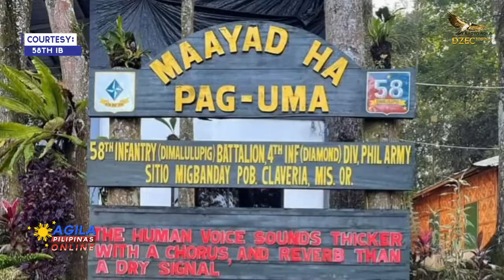Panagtapok ug Pakighimamat sa mga Kabatan-unan sa Misamis Oriental, nilahukan ng 58th IB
Nakilahok ang 58th Infantry "Dimalulupig" Battalion, Philippine Army sa ginanap na "Panagtapok ug Pakighimamat sa mga Kabatan-onan" na ginanap sa Barangay Manga, Sugbongcogon, Misamis Oriental na ang ibig sabihin ay "Pagtitipon at Pagpupulong ng mga Kabataan".

Pinangunahan ito ng Sangguniang Kabataan ng nasabing barangay.

Dinaluhan naman ang aktibidad ng animnapung kabataan na binubuo ng mga kabataan ng indigenous people, mga mag-aaral at mga out-of-school youth. Dumalo rin ang mga nasa barangay council para suportahan ang awareness campaign laban sa mga aktibidad ng Communist Party of the Philippines-New People's Army-National Democratic Front at ang deceptive recruitment ng Communist Terrorist Group sa mga kabataan.